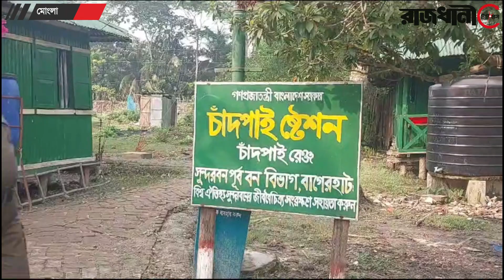মোংলায় বনবিভাগের অফিসে হামলা, ১৯ জেলে ছিনতাই